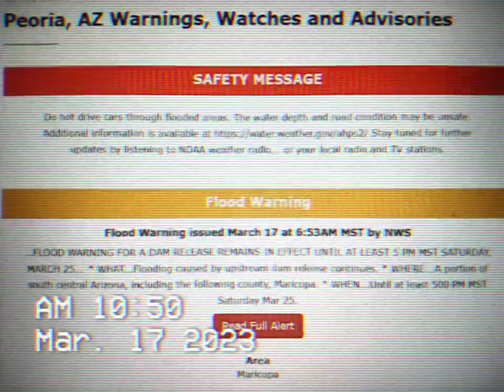WEATHER IN PEORIA AZ